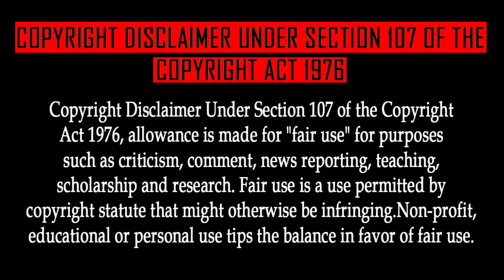Naruto Episode 170 Tamil Explanation | Tamil Anime (தமிழில்)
The Closed Door

DATTEBAYO😁